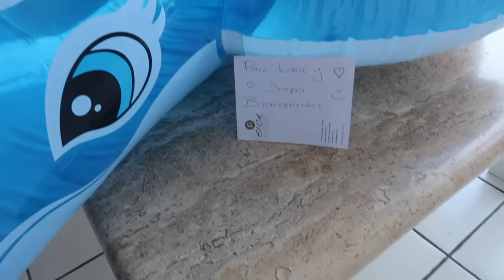AVENTURAS EN MAZATLÁN 🌊☀️🌴CON SOFI ✨Y ANA EMILIA🌟 LAS MEJORES VACACIONES DE MI VIDA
AMIGUITOS! VIVIMOS UNA GRAN AVENTURA EN MIS VACACIONES EN MAZATLÁN !  ESPERO QUE SE DIVIERTAN MUCHO Y LE DEN LIKE
ESPEREN LA SEGUNDA PARTE, ESTOY SEGURA QUE LES ENCANTARA!